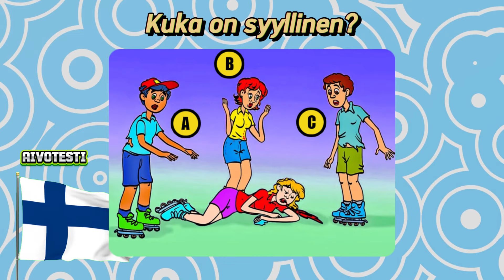🕵️👣Kuka on syyllinen? ✔️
Parantaa loogista ajattelua ja ongelmanratkaisukykyä.
Harjoittele keskittymistä ja kärsivällisyyttä.
Stimuloi luovuutta ja itsenäistä ajattelua.
Kehitä älykkyyttä ja oppimistaitoja.
Tilaa YouTube-kanavamme jo tänään haastaksesi itsesi ja löytääksesi loogisen maailman ihmeet!